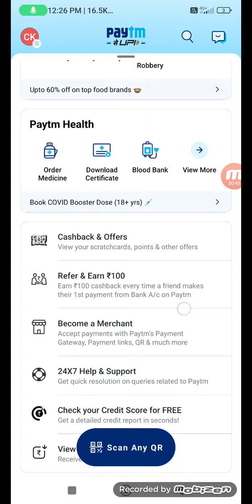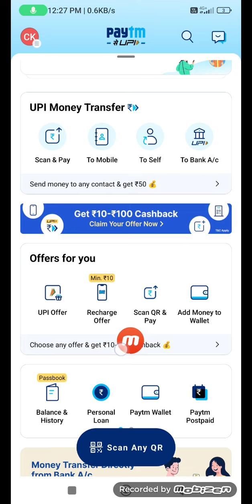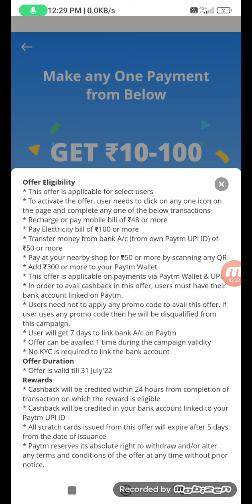Paytm new Promo Code Today | Paytm New new offer today ! paytm new code today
In this video:- Paytm new Promo Code Today | Paytm Promo Code | Paytm New Promo Code Today | Paytm
1. paytm new offer;
2. paytm new offers today,
3. paytm new offer today 2018,
4. paytm new offer 2018,
5. paytm new offer august 2018,
6. paytm new offer september 2018,
7. paytm new offer today telugu,
8. paytm new offer promo code,
9. paytm new offer add money,
10. paytm new offer today,
paytm first users new offer